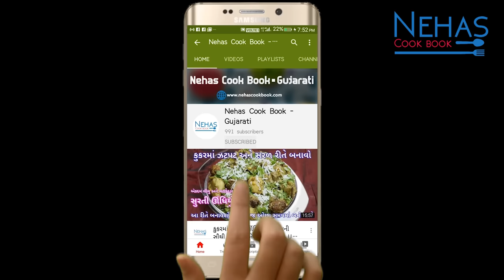જામનગરની પ્રખ્યાત ખસ્તા અને મસાલેદાર સૂકી કચોરી | Dry kachori | Farsan kachori | dry masala kachori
Gathiya recipe

તીખી - મોળી સેવ |Homemade sev.